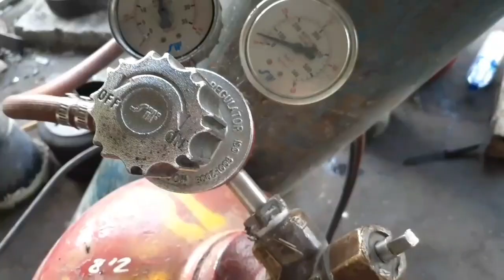Belajar las oksigen-asetilin part 3: mengelas tanpa kawat tambal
Berjumpa lagi dengan trimbell teknik,
Judulnya seauai judulnya. belajar mengelas oksigen-asetilin mulai dari nol part 3: mengelas tanpa kawat tambal.
 Kali ini kita akan menyambung plat dengan las asetilin tanpa kawat tambal.
Mengelas tanpa kawat tambal ini butuh beberapa trik tambahan, silahkan simak videonya sampai selesai.